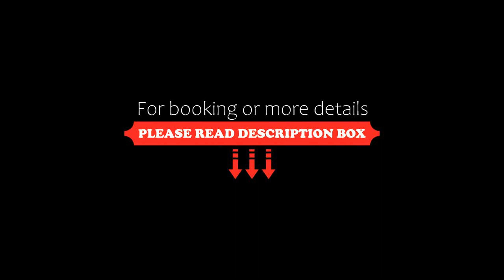Black Forest Hotel, Savsat, Turkey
About Property:
Situated in Savsat, 39 km from Ardahan Castle, Black Forest Hotel features accommodation with a restaurant, free private parking, a bar and a shared lounge. Each accommodation at the 3-star hotel has garden views, and guests can enjoy access to a garden and to a terrace. The accommodation offers a 24-hour front desk, room service and currency exchange for guests.
At the hotel, the rooms are fitted with a desk, a TV, a private bathroom, bed linen and towels. Every ...
Property Type: Hotel
Address: Şavşat Ardahan Kara yolu üzeri 8.Km, Sulanat Mevkii,, 08700 Savsat, Turkey
Searching For
1. Black Forest Hotel - Savsat - Turkey
2. Black Forest Hotel - Savsat - Turkey Address
3. Black Forest Hotel - Savsat - Turkey Rooms
4. Black Forest Hotel - Savsat - Turkey Amenities
5. Black Forest Hotel - Savsat - Turkey Offers and Deals
Audio Credit:
Track Title: Subway Dreams
Artist: Dan Henig